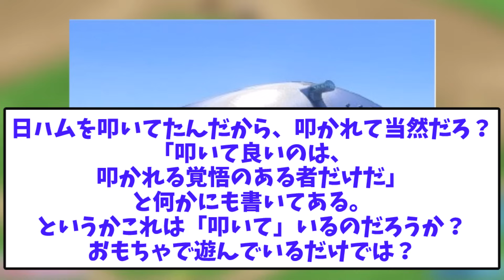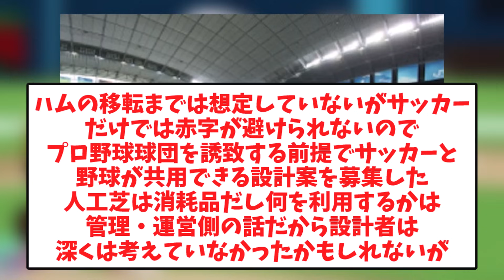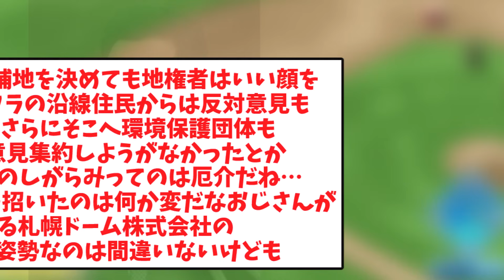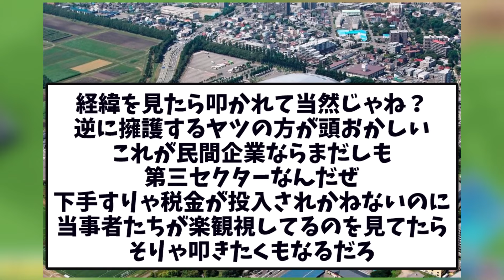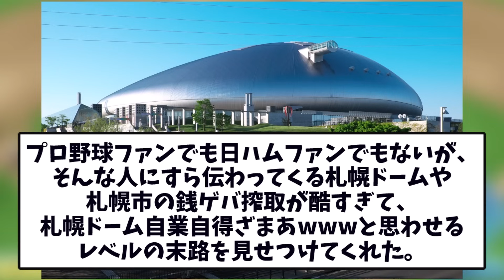【視聴者反応シリーズ㊿】札幌ドームを叩いているのはいったい誰なの？ｗ 衝撃の事実ｗｗ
【ついに判明ｗ】札幌ドームを叩いているのはいったい誰なの？ｗ　衝撃の事実ｗｗ